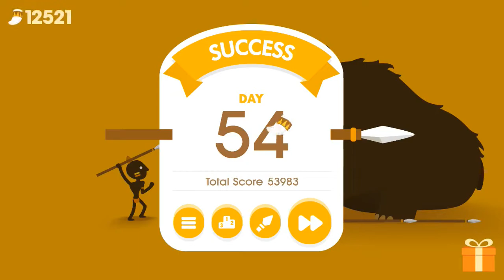54DAY 『 THE MAMMOTH STORY』【BIG HUNTER ～TRIVAL SURVIVAL～】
Tense feeling that small people confront large prey, and sense of accomplishment when hunting.

【Big Hunter】 is a hunting action game that let me experience such feelings simulated.

 Simple graphics are characteristic but rules are simple as well.

 Let's become a primitive man and throw a weapon to a gigantic animal such as a mammoth and hunt.

Because it is easily knocked down by a stroke of an animal, it goes back and hits weapons while taking a good deal of time.

The amount of damage will change depending on where you are hit, so please check your weak points well.

In contrast to the deformed appearance, weapons will fly with full-fledged physical calculations.

 For example, the fangs of mammoths will prevent attacks, so you have to think about the angle and throw your weapons.

But, if you think too much, it will get knocked down as it approaches the animal, so its balance feeling is also exquisite.

Then, subjects such as "Hunt within time limit" and "Let's try all the vital points!" Are prepared for each stage.

Since we can not clear unless we overcome these ordeals, we have fun to play.

As you move forward, animals will be larger in size and more physical strength, so let's challenge yourself by refining your skills.

As we advance the first 『THE MAMMOTH STORY』 to a certain extent, we will also challenge 『THE WOOLLY RHINO STORY』and 『THE TERROR BIRD STORY』.

Please enjoy hunting full of tension of 【BIG HUNTER】.